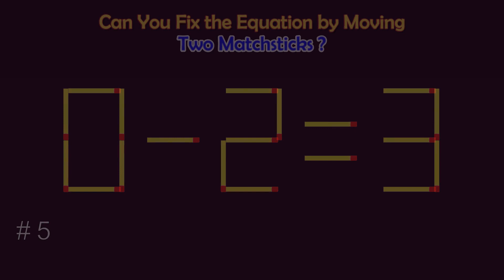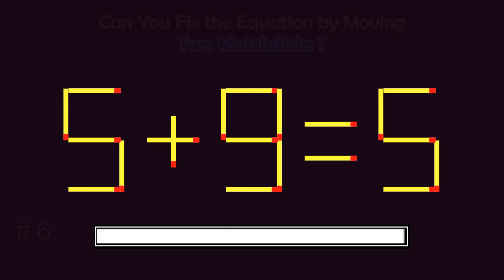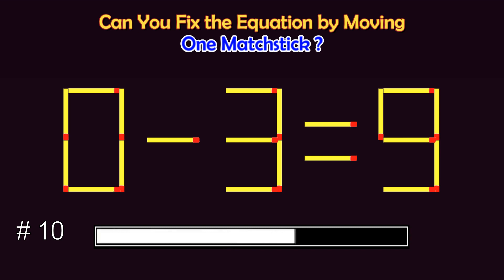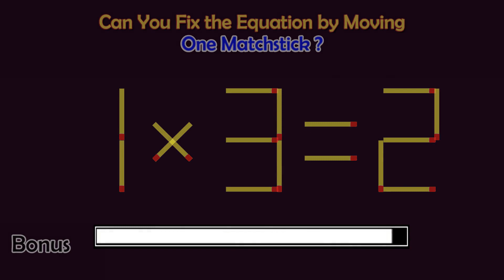Matchstick Puzzles # | Can you fix the math equation by moving one or two matchsticks?